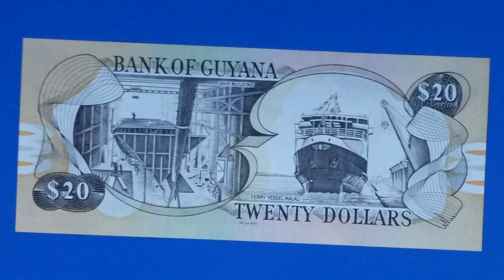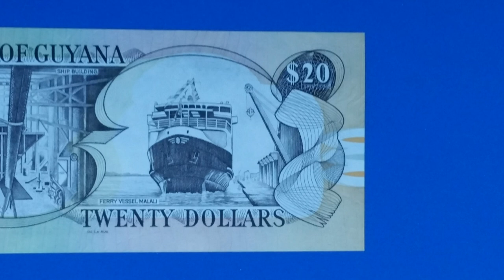Guyana Banknote - 20 Dollars (2006) Pina Colada Song